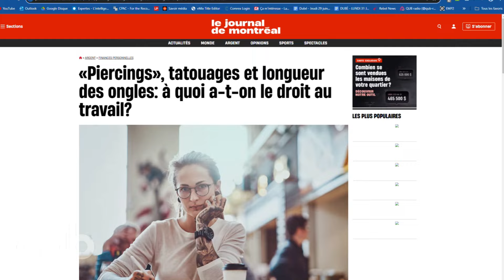Est-ce qu’on est prêt à voir un politicien avec une manche de tatouages?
Discussion entre trois générations sur les tatouages au travail. La société est-elle plus ouverte à l’idée de prêter sa peau à l’art?
Discussion avec Marianne Bessette, journaliste à la recherche.